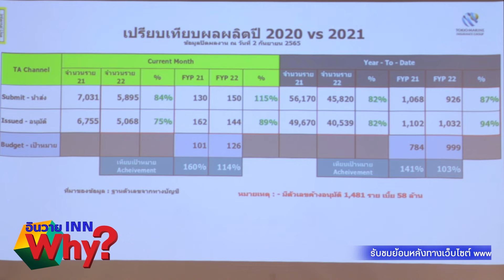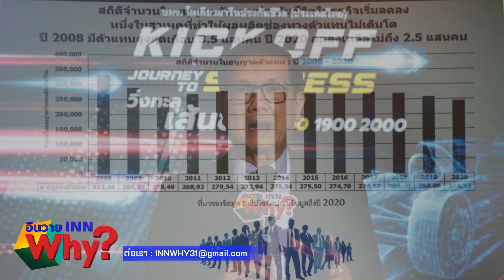INNWhy TV โตเกียวมารีนประกันชีวิตคิกออฟ Q4 ติวเข้ม POWER CAMP ปิดบัญชี 8 เดือนทะลุพันล้าน